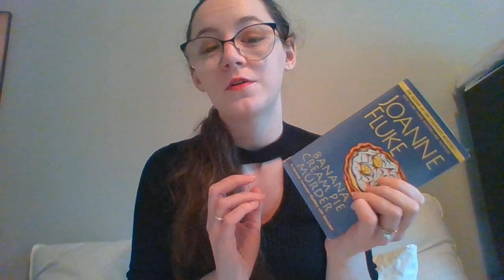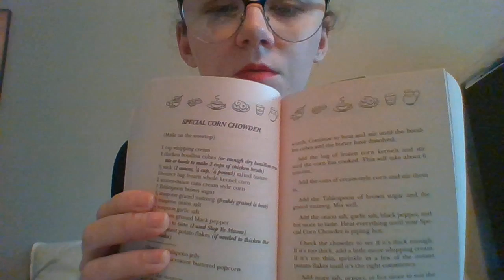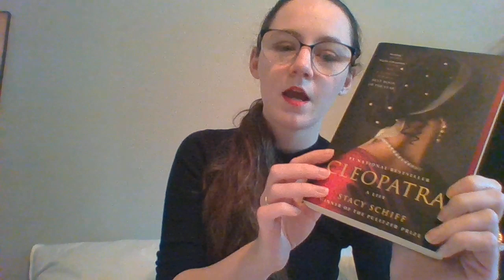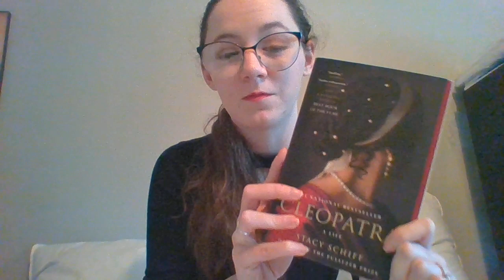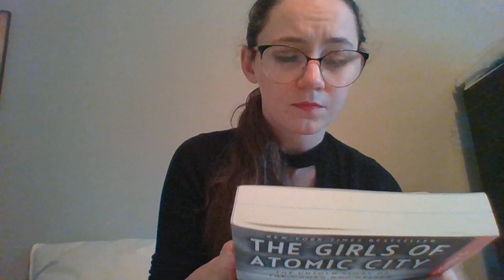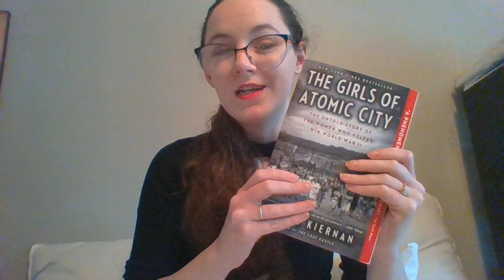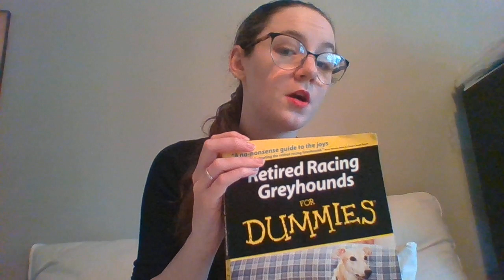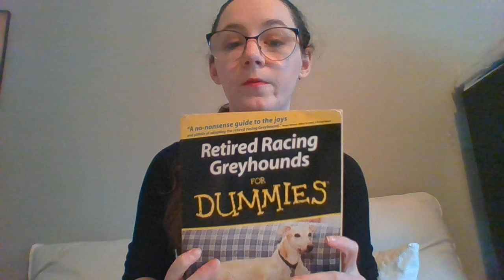What I'm currently reading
-The Banana cream Pie Murder by Joann Fluke (fiction)
-Cleopatra by Stacy Schiff (non-fiction)
-The Girls of Atomic City by Denise Kiernan (non-fiction)
-Paris by Edward Rutherford (fiction)
and because we lost our minds and got a greyhound
-Retired Racing Greyhounds for Dummies by Lee Livingood (recently bought on Amazon $10)

All of these were books I already had on my shelf.